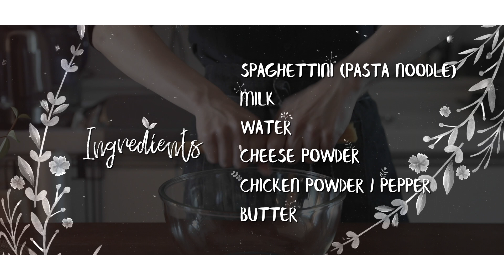우유랑 전자레인지로 크림파스타를 만들어 보겠습니다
[재료]
파스타 80~100g
가염버터 15g
치킨파우더 1/4 tsp
물 150

-레인지 쿠킹 5분후-

가루치즈 2tbsp
우유 100ml
후추 약간

-레인지 쿠킹 3분후-

만테카레 후 파슬리 및 바질로 데코